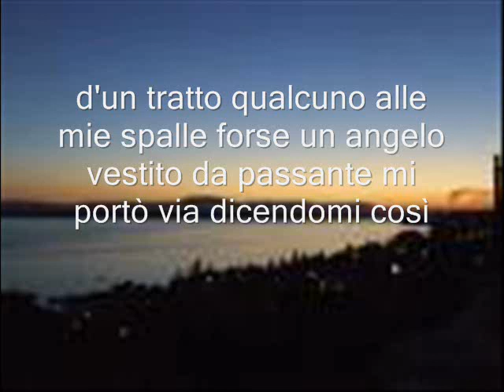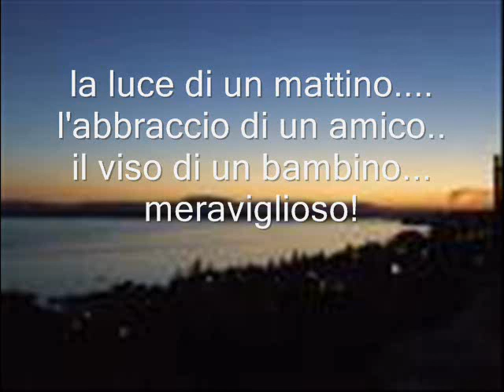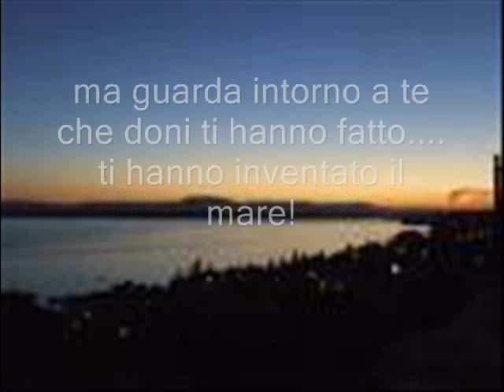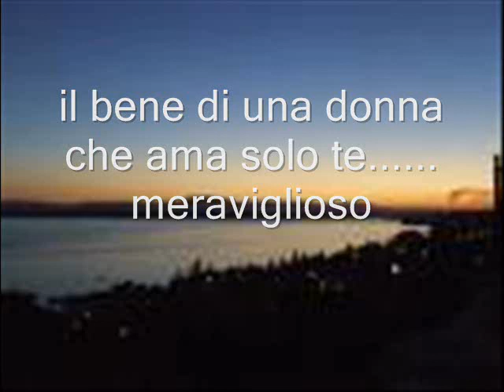meraviglioso - antonio ferrara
super negramaro